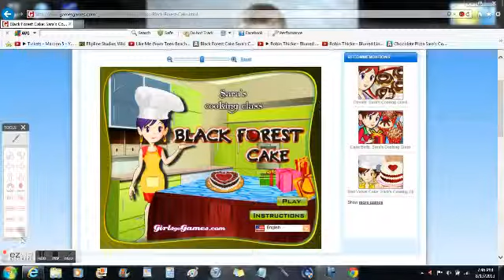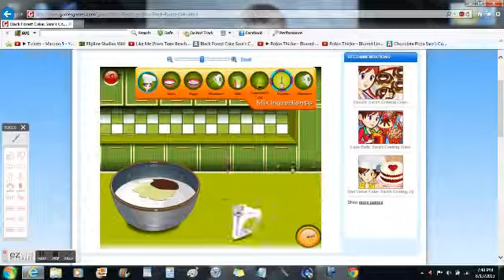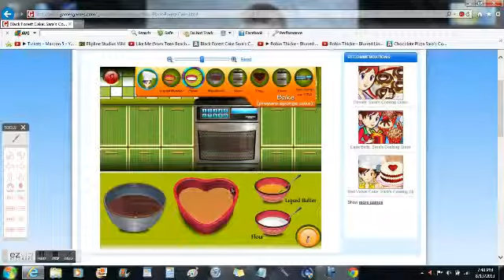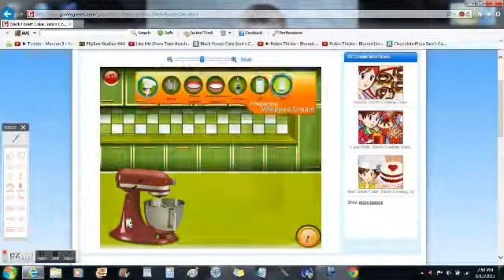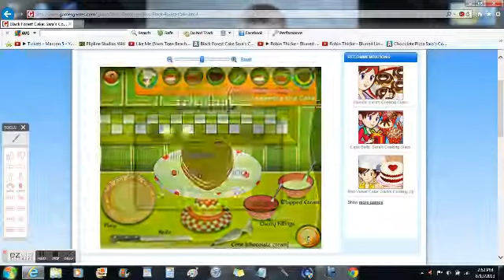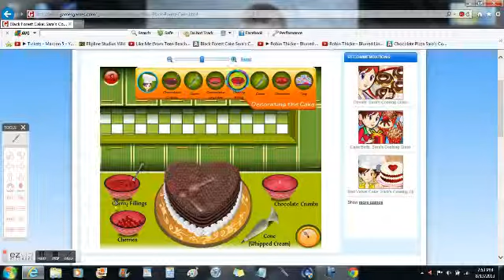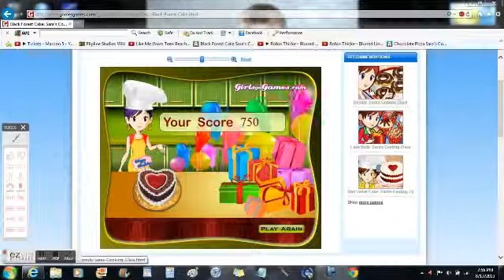Sara's Crappy Food: Black Forest Cake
Making poison... I mean delicious cake!